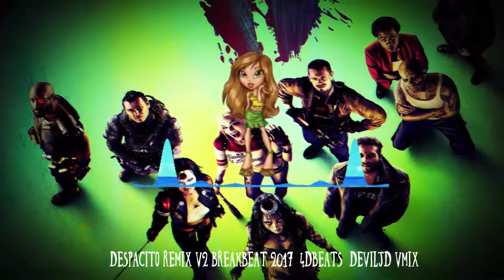DESPACITO REMIX V2 BREAKBEAT 2017 4DBEATS DEVILJD VMIX